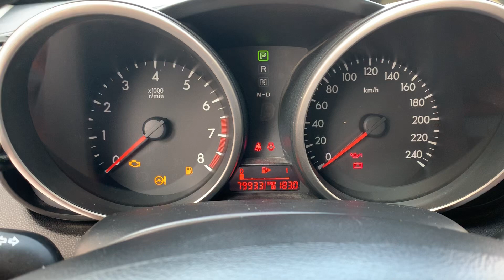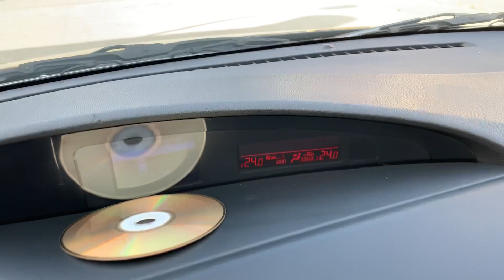Mazda3 2010 đăng ký 2011 số tự động. Gọi e : 0904.250.500